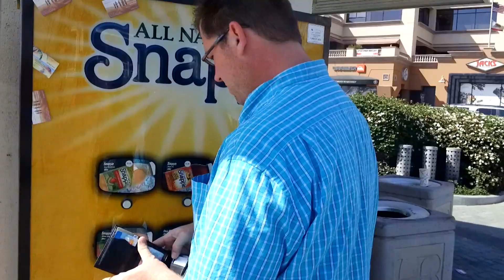THREE DOUCHEBAGS!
Me, Uncle John and my dad Jack Vale are being three DOUCHEBAGS! Regardless of what people tell us, we just respond with "Ohhhh" like something is wrong with what they said.